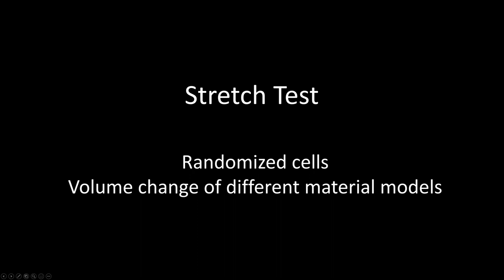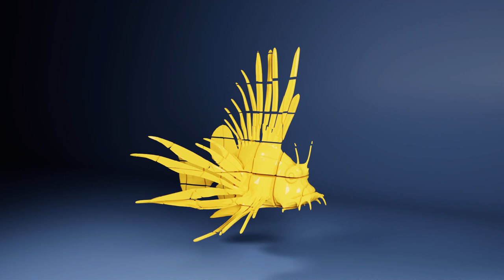Physically Based Shape Matching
Accompanying for our paper Physically Based Shape Matching published at the Symposium On Computer Animation 2022.
Abstract:
The shape matching method is a popular approach to simulate deformable objects in interactive applications due to its stability and simplicity. An important feature is that there is no need for a mesh since the method works on arbitrary local groups within a set of particles. A major drawback of shape matching is the fact that it is geometrically motivated and not derived from physical principles which makes calibration difficult. The fact that the method does not conserve volume can yield visual artifacts, e.g. when a tire is compressed but does not bulge.
In this paper we present a new meshless simulation method that is related to shape matching but derived from continuous constitutive models. Volume conservation and stiffness can be specified with physical parameters. Further, if the elements of a tetrahedral mesh are used as groups, our method perfectly reproduces FEM based simulations